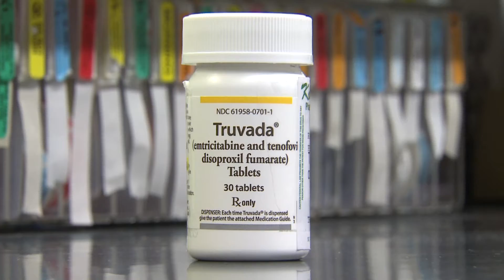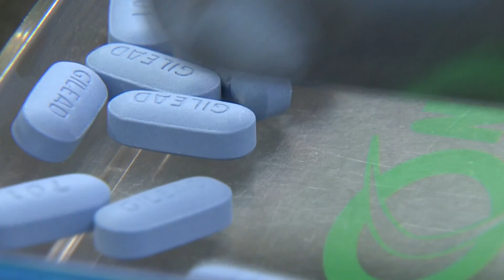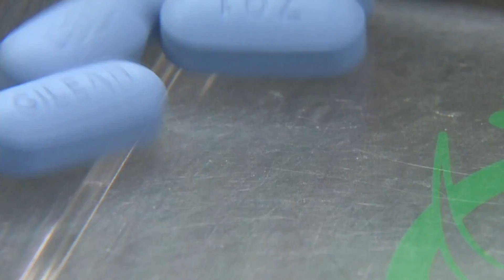HIV Pill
Pre-exposure safeguard